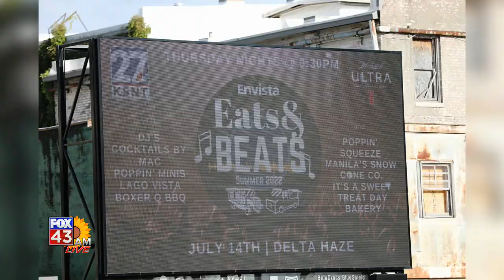Where The Spotted Guy is headed this weekend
Our event photographer, Keith Horinek, has a busy weekend on tap. He joined FOX 43 AM Live Thursday morning to tell us about the events you can expect to see him at.